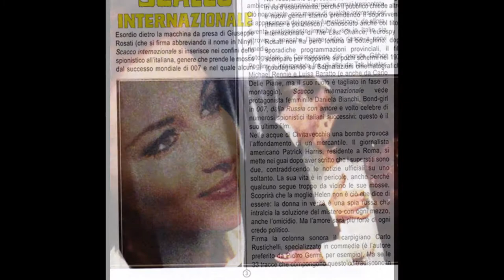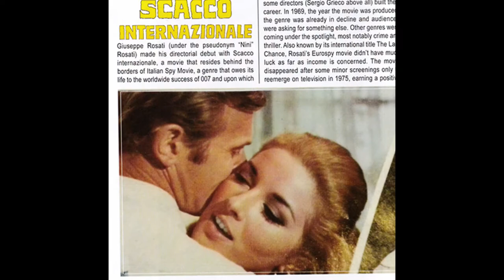Carlo Rustichelli – In cammino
from:
Carlo Rustichelli – Scacco Internazionale (Original Motion Picture Soundtrack)
Beat Records Company – BCM 9556 (Italy, 2015)
the film:
Scacco internazionale (Giuseppe Rosati, 1968)
a.k.a. The Last Chance